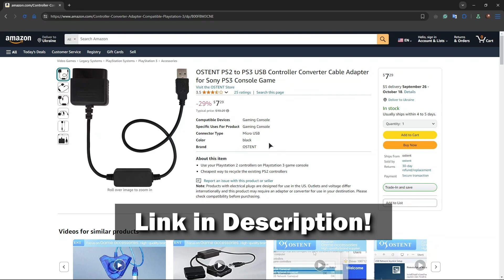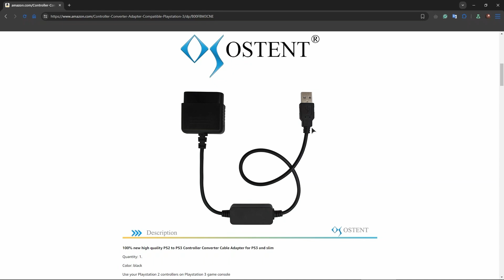How To Connect PS2 Controller To PC (2026) - Step by Step Tutorial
👇 Adapter from the video! 👇

In this step-by-step tutorial i show you exactly how to connect your ps2 controller to pc. To connect your Playstation 2 controller to your PC, you need extra software. This allows you to connect the PS2 controller to your computer, whether laptop or PC, in just a few steps.

In this comprehensive, step-by-step tutorial, I've provided the guidance you need.